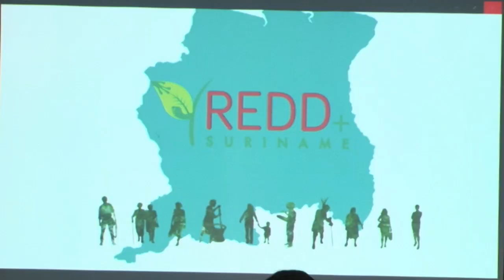20 10 2018 Milieu-Organisaties hielden jongeren klimaat Seminar